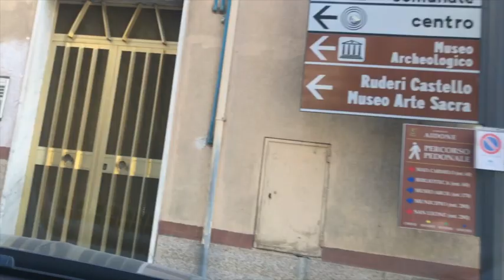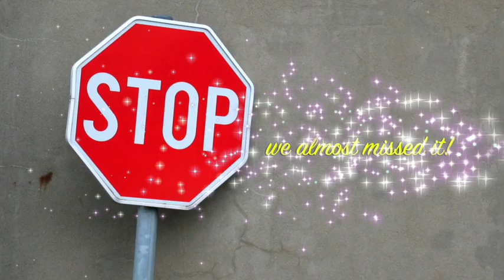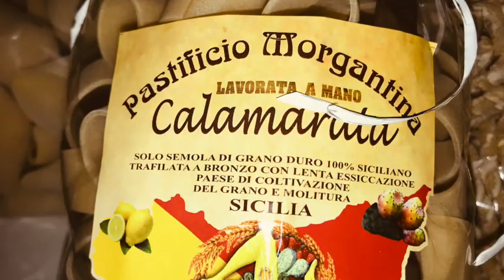Driving through the Streets Of Aidone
Driving through the Streets of Aidone and Bringing Back Memories